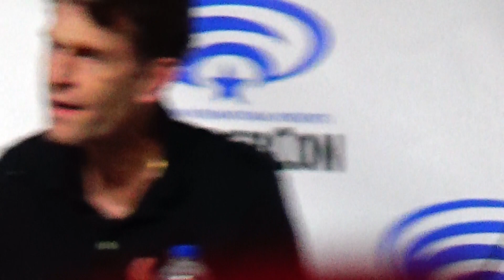80th Batman Birthday Cupcakes with Kevin Conroy talks about how he "discovered soul of Batman" 2019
80th Batman Birthday Cupcakes With Kevin Conroy talks about how he "discovered soul of Batman",  Lee Meriwether, Jim Lee at WonderCon 2019